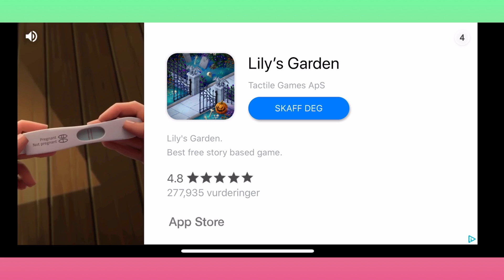Playing Among us with pingi!